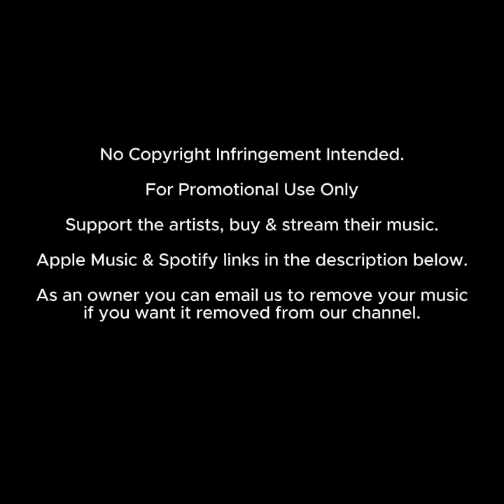Status Quo SA - But Mom!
How to Get Your Shout-Out:
1. Donate to Deep House Daily by buying us a coffee
3. Look out for your shout-out in one of our upcoming videos 😊